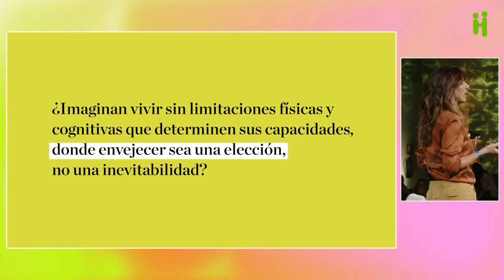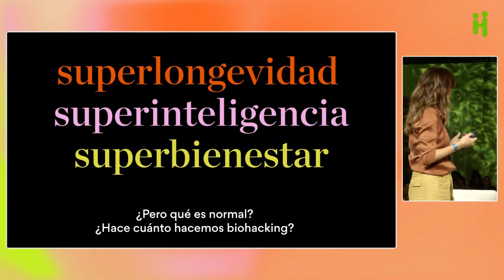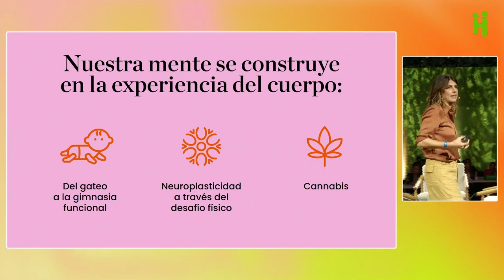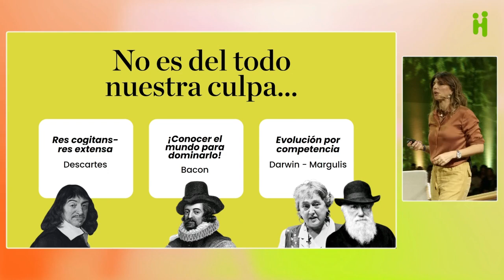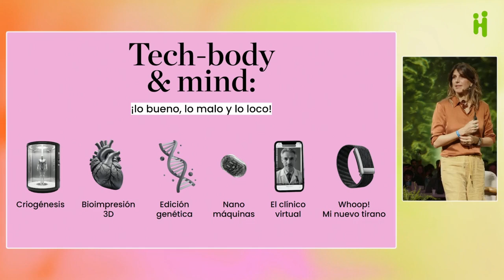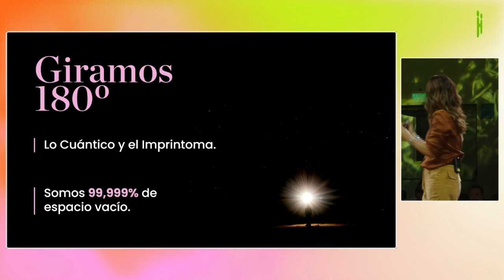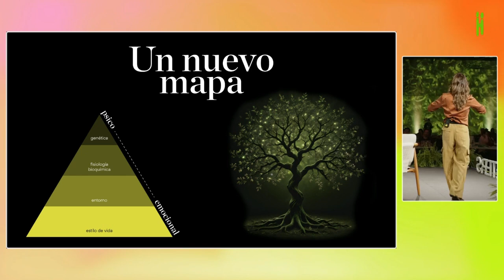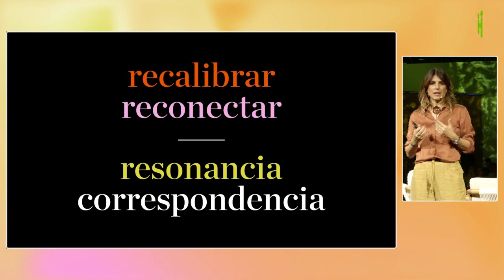Silvina Tocchetti - De Homo Sapiens a Homo Optimus: navegando el futuro de la salud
Silvina Tocchetti, una de las referentes uruguayas especializada en medicina funcional. Licenciada en Medicina Nutricional (West London University, UK) y Licenciada en Psicología Clínica.

Nos presenta en Marketers 2024 su charla De Homo Sapiens a Homo Optimus: navegando el futuro de la salud.